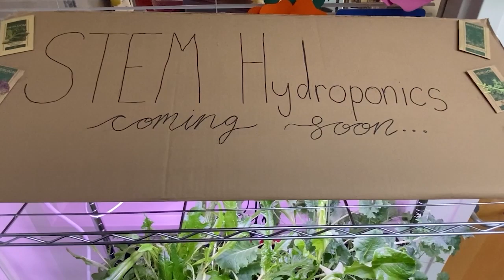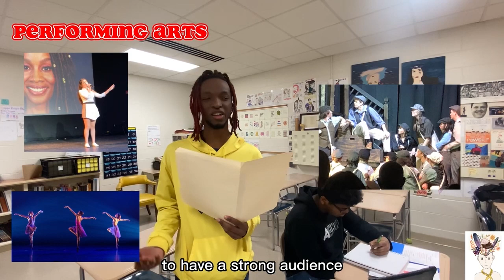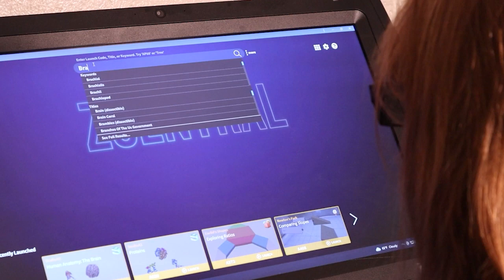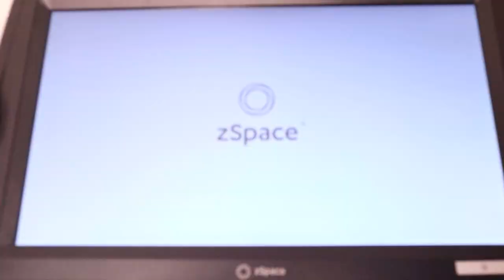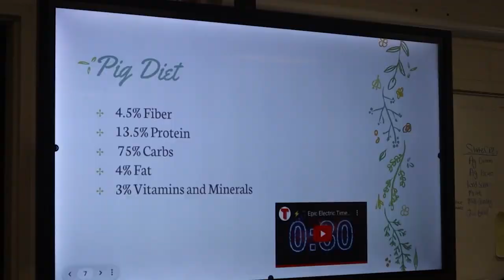Magnet Fair - Highlights